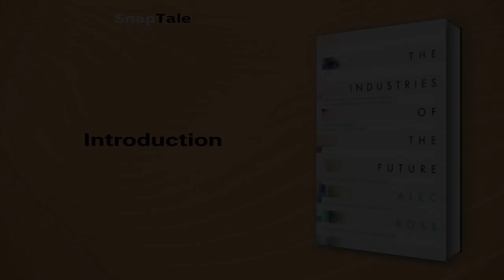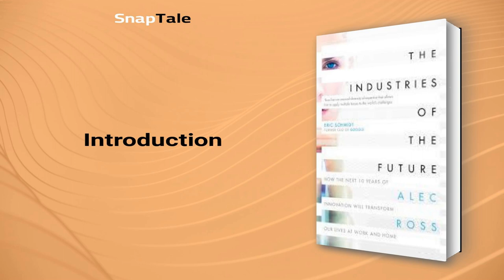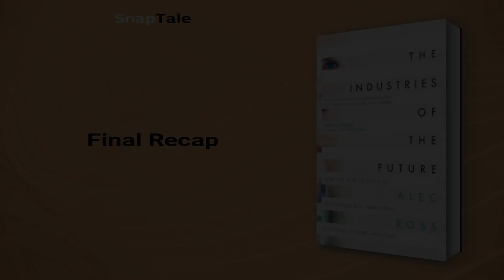The Industries of the Future by Alec J. Ross: 7 Minute Summary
*BOOK SUMMARY*

TITLE - The Industries of the Future

AUTHOR - Alec J. Ross

DESCRIPTION:
📖 In The Industries of the Future, Alec Ross shares insights from his experience as Hillary Clinton's Senior Advisor for Innovation, distilling observations on forces shaping our economic future. Examine specific fields like AI, genomics, cybersecurity, and digital tech to stay ahead. Ross blends storytelling and economic analysis for a vivid and informed perspective.

TIMESTAMPS:
⌚ 00:00 Introduction
⌚ 01:08 Robots and the Future of Jobs
⌚ 01:32 The Power of Genomics in Healthcare
⌚ 02:20 The Future of Payments
⌚ 03:13 The Importance of Cybersecurity
⌚ 03:56 The Future of Cybersecurity and its Role in Precision Agriculture
⌚ 05:04 Open Society: Empowering Innovators and Women for a Better Future
⌚ 06:04 Final Recap